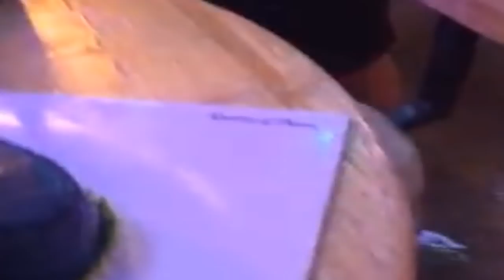អ្នកណាមិនច្រណែន បើប្រពន្ធ ប្រាក់ មុន្នីឧត្តម លេងបែបនេះ ដាក់ស្វាមី